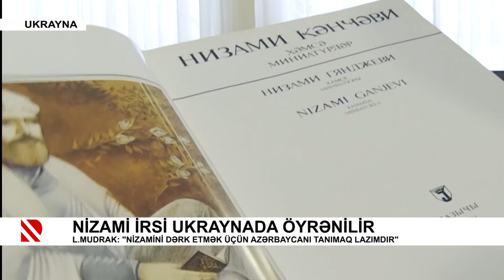Nizami irsi Ukraynada öyrənilir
L.Mudrak: "Nizamini dərk etmək üçün Azərbaycanı tanımaq lazımdır"